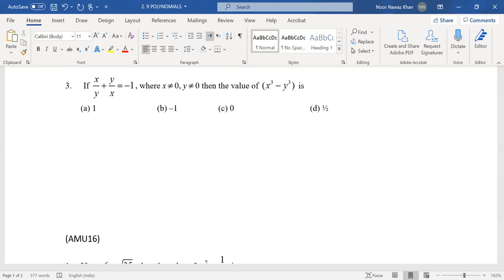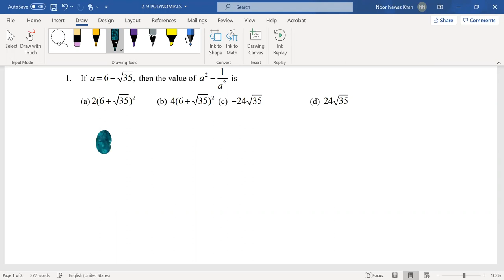Diploma Entrance I Polynomial I Class 9 I Mathematics